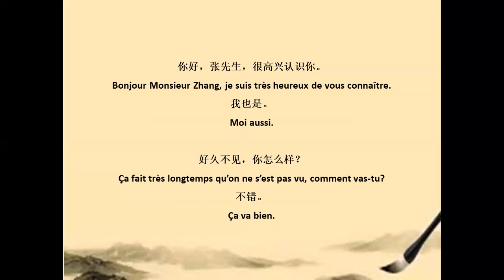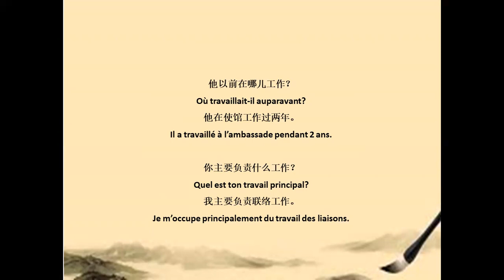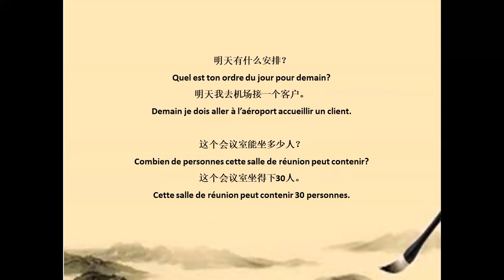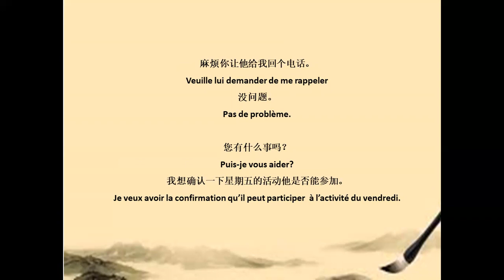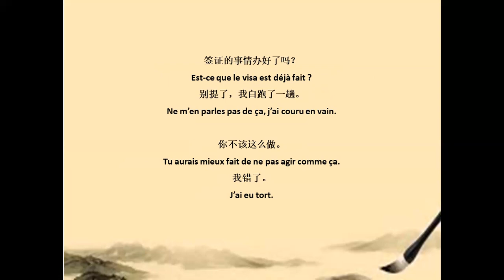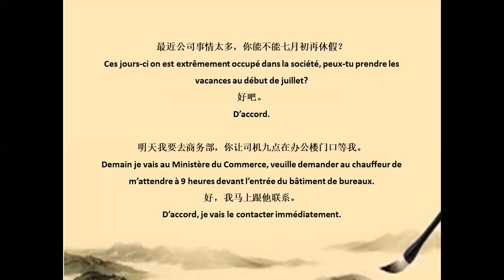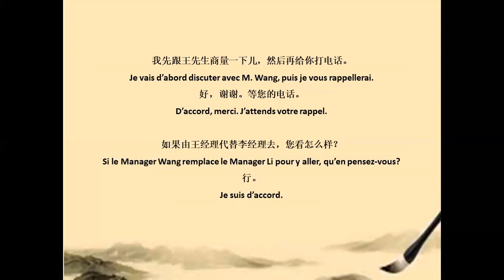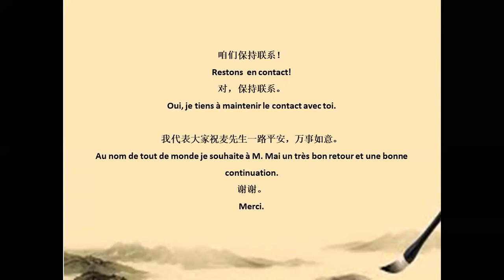徐老师的中文课堂：公务汉语les affaires publiques _mini dialogue la peinture et calligraphie chinoise